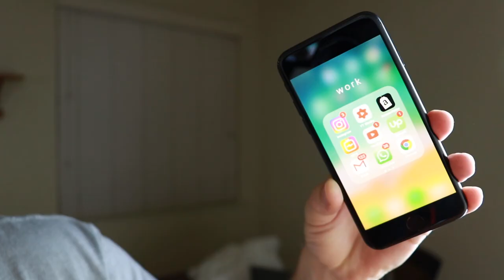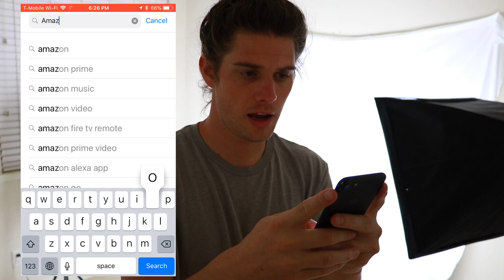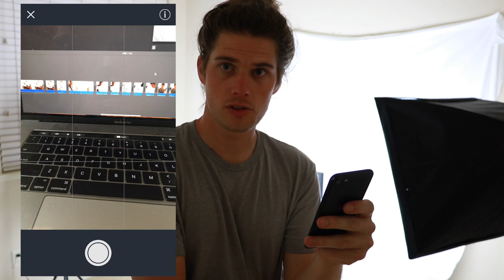White Background Product Photography with iPhone!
You don't need an expensive camera, or lens, or editing software. You can take professional white background product photos with just your iPhone!